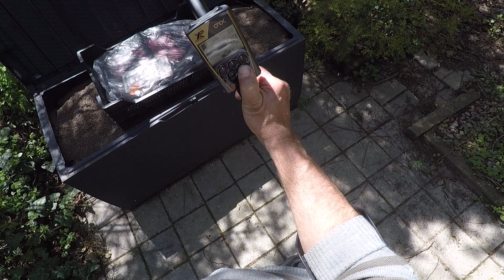XP ORX 9" HF coil- in 97% magnetite mineralizacion Test ES